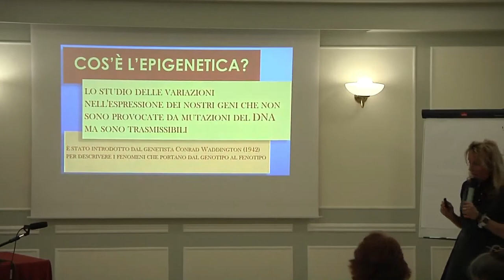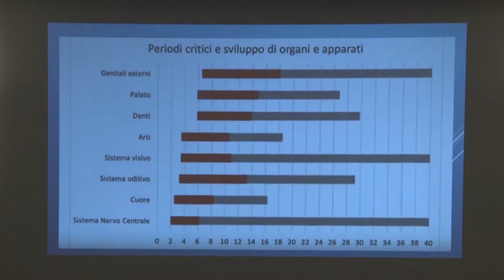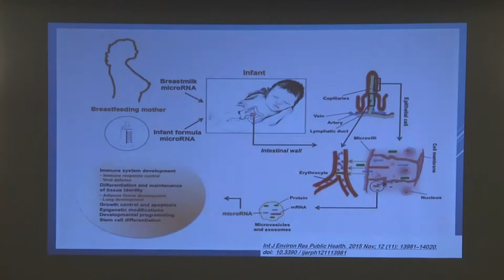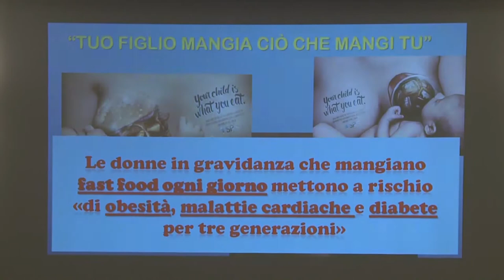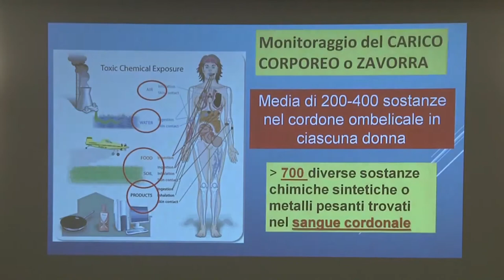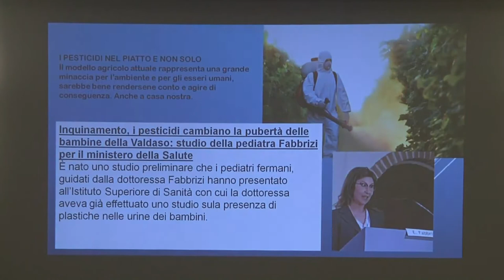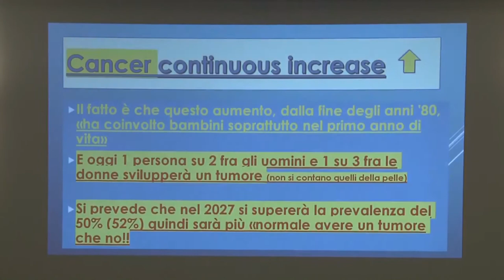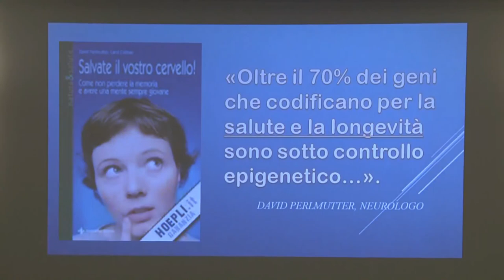Domenica 17 novembre 2019 - Dr.ssa Monica Perotti, epigenetica e prevenzione